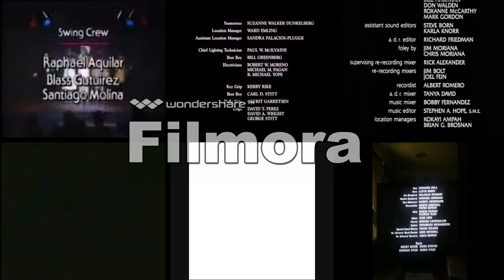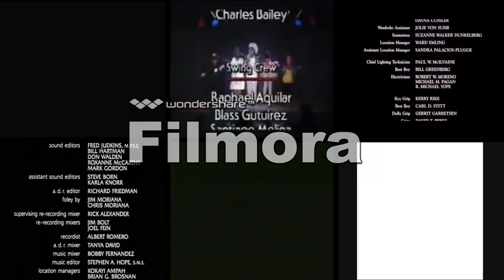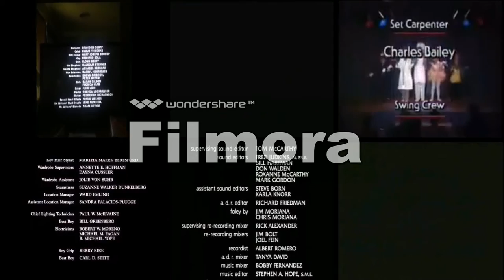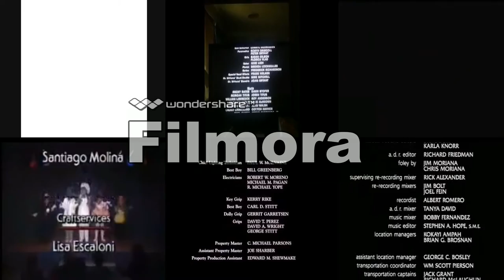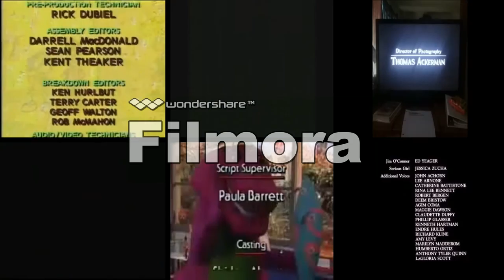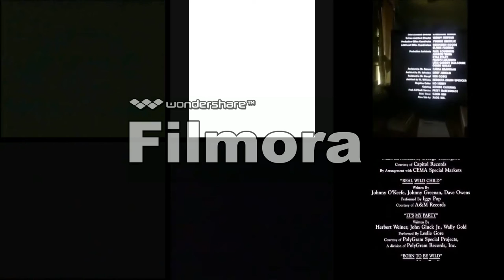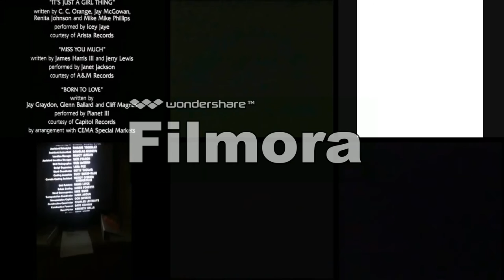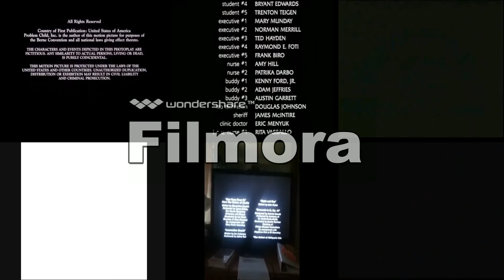CB&S/Jumanji/SD/SA/GD/PC/B&TBYG Split screen Credits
Inspired by okaywhattimeisit's split screen credits, i decided to make my own. It's not perfect, but this is my first time using filmora. I really like filmora and want to keep using it.